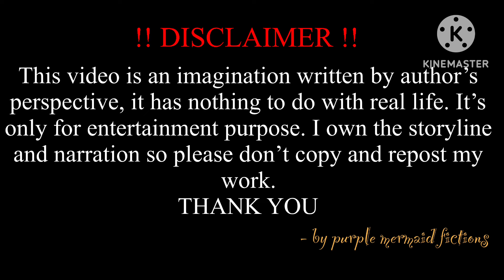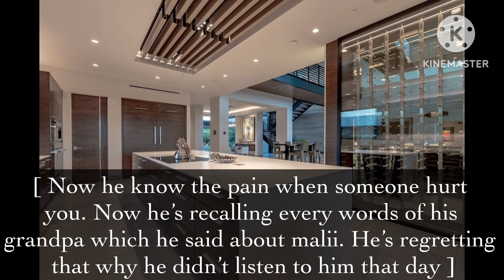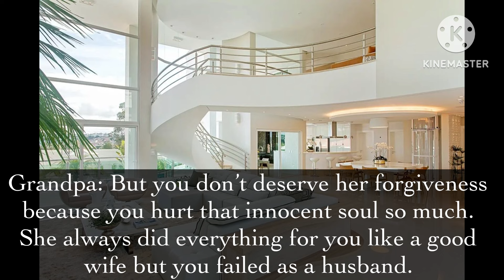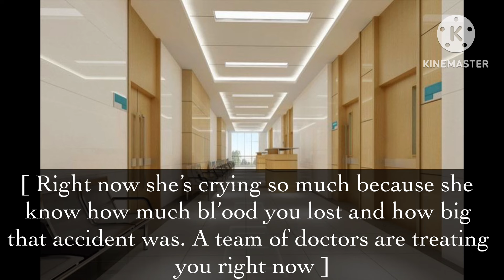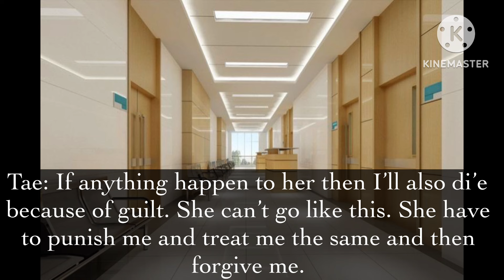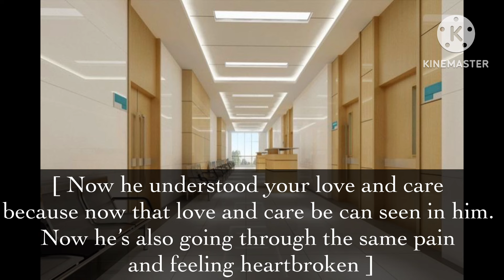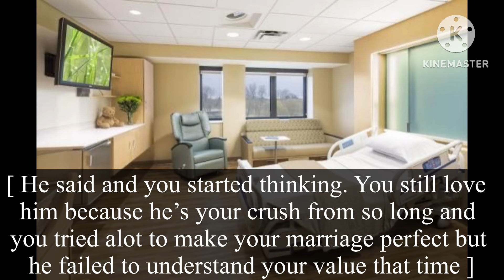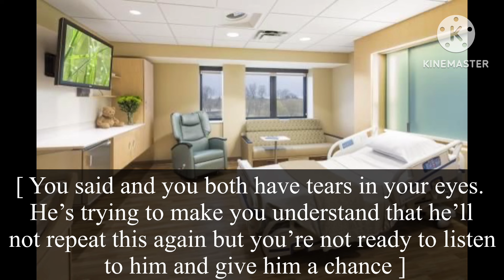[Ending] When your cheater husband realised your importance after you got into deadly accident.